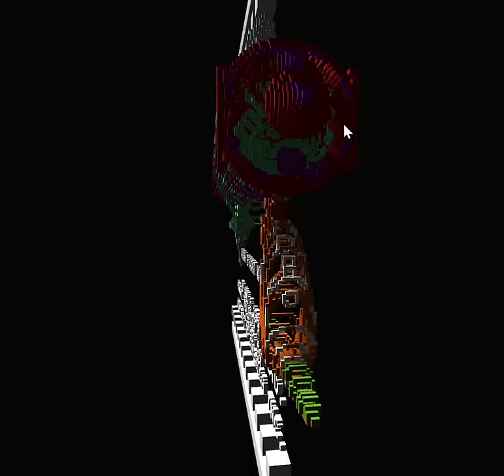3DNes - Castevania - Beta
3D NES Emulator Project